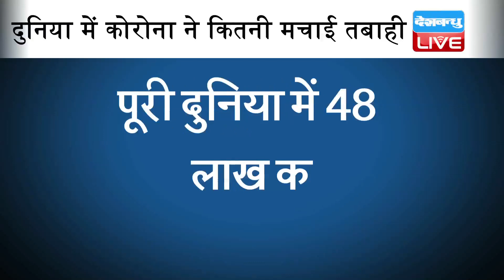कोरोना की बढ़ी रफ्तार | देश में कोरोना मरीजों का आंकड़ा 96 हजार के पार